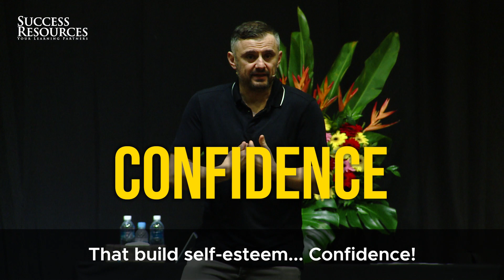How To Be A Successful Social Media Influencer by Gary Vaynerchuk | Gary Vee | Success Resources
Want to have an amazing life-changing experience?  👉

Social Media Marketing is the thing to go for in this day and age if you are planning to increase your personal brand awareness, while at the same time gain an audience that understands your branding. Monetization will become a much easier thing to do once you have a decent amount of following like Gary Vee, that selling any types of products will be much easier due to it being held onto by your personal brand.

In this video, "How To Be A Successful Social Media Influencer by Gary Vaynerchuk", Gary Vaynerchuk shares the only true method to succesfully become an influencer in social media. Many people overlook this, and will hinder them greatly if necessary steps aren't taken into bringing in tried-and-proven strategy into their journey as a person with great impact and social standing.

VIDEO HIGHLIGHT
0:00 Judgement and Internet Career
0:47 Don't care what others think
1:44 Listen and Mix with the right people
2:13 Putting out content right now is so easy

If you're looking for more tips on how to further improve your aspects in life, Gary Vee's teachings will explains how you can do wonders in your life.

ABOUT GARY VAYNERCHUK
Gary Vaynerchuk is the chairman of VaynerX, a modern-day media and communications holding company and the active CEO of VaynerMedia, a full-service advertising agency servicing Fortune 100 clients across the company’s 4 locations. In addition to VaynerMedia, VaynerX also includes Gallery Media Group, which houses women’s lifestyle brand PureWow and men’s lifestyle brand ONE37pm. In addition to running VaynerMedia, Gary also serves as a partner in the athlete representation agency VaynerSports, cannabis-focused branding and marketing agency Green Street and restaurant reservations app Resy.